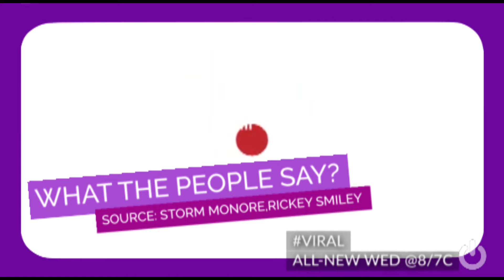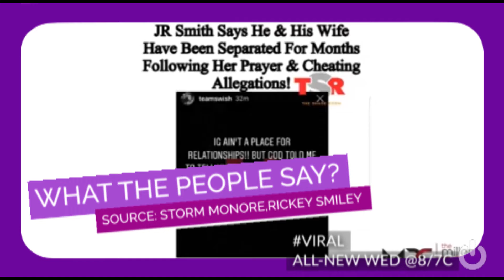S03E03 | JRSMITH :LOVE, MARRIAGE, & BASKETBALL | JANUARY 15, 2020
Former NBA player JRSmith is accused of cheating on his wife where she prays for him and his mistress as ALL-NEW starts now.